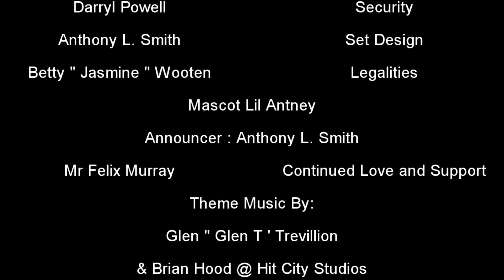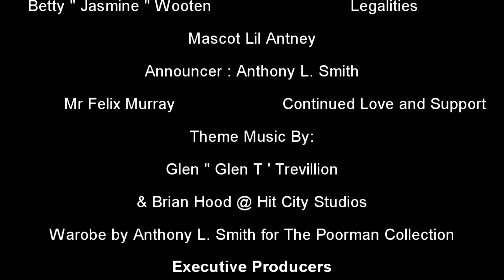AJ #24 featuring Rebekah Easley Ellis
Blues Singer